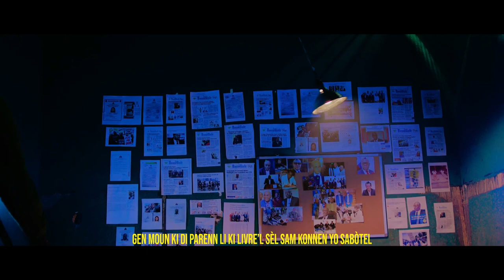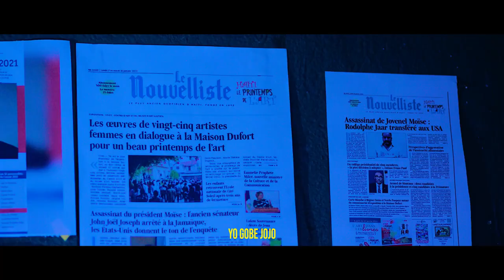Asasina Jovenel..Polisye sa yo nan Kouri..Henry Ceant Anba Kod?.Zen Pired